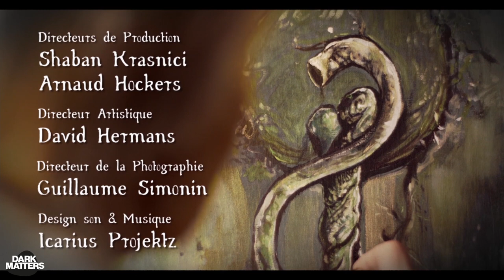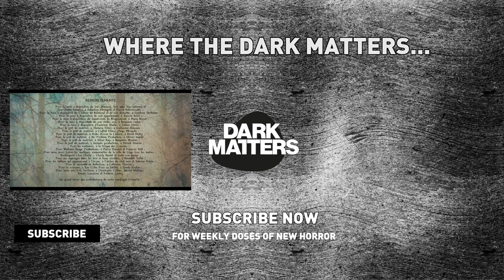CADUCEA - Gothic horror short | Dark Matters Presents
Tom hides not only a deformed face behind his flamboyant Commedia dell'arte masks, but also a dark secret that won't be divulged until decades later... (Belgium)

Award-winning gothic horror that has featured at over 120 festivals worldwide!

Directed and written by Christophe Mavroudis of Mefamo Productions

Christophe Mavroudis  : Director
Christophe Mavroudis  : Writer
Shaban Krasnici  : Producer
Arnaud Hockers  : Producer
Guillaume Simonin  : D.O.P.
David Hermans  : Art Director
Icarius Projectz (Michael Sànchez feat. Kroks)  : Music and sound
Cédric Close / Christophe Mavroudis  : Editing
Sébastien Menegatti  : Make Up
Benediket Trillet / Pierre Prégardien (MyPixHell)  : SFX

Winner of over 100 international film festival awards including:

- SPOTLIGHT HORROR FILM AWARDS : Gold Award Winner
- SFAAF - SOUTH FILM AND ARTS ACADEMY FESTIVAL : Special Award - Short Film of the Month / Best Fantastic Short Film / First Audience Award / Best Director in a Short Film - Christophe mavroudis  / Best Screenplay in a Short Film - Christophe Mavroudis / Best Lead Actor in a Short Film - Guillaume Alexandre / Best Costume Design in a Short Film - David Hermans / Best Make Up in a Short Film - Sébastien Meneggati / Best Poster - David Hermans / Editing Honorable Mention in a Short Film - Cédric Close & Christophe Mavroudis / Production Design Honorable Mention in a Short Film - David Hermans
- CULT CRITIC MOVIE AWARDS : Outstanding Achievement Award
- 4th VERASHORT : Best Director - Christophe Mavroudis / Best Cinematography - Guillaume Simonin
- FEEL THE REEL: Best of the Fest / Best Director - Christophe Mavroudis / Best Screenplay
- TABLOID WITCH AWARD: Best Dramatic Horror Short Film / Best Production Design
- HORROR  MOVIE FREAKS FESTIVAL: Best Foreign Film  / Best Cinematography – Guillaume Simonin/ Best Director Nominee – Christophe Mavroudis / Best actor Nominee – Vincent Delré /
- FRACTURED VISIONS: Best Cinematography Nominee
- CINEFERN: Best Short Film
- BOCA DO INFERNO: "Amaldiçoados" Winner
- FEAR INTERNATIONAL HORROR FILM AWARDS : Best Film  / Best Director  / Best Screenplay  / Best Actor Nominee – Guillaume Alexandre / Best Cinematography  / Best Score Nominee / Best Sound Nominee
- LONDON INDEPENDENT FILM AWARDS: Best Horror /Thriller/Sci-Fi short
- BEST GLOBAL SHORTS  : Best Horror Short
- FILM CON AWARDS : Best Picture, Best Narrative Film, Best fantasy, Best ActressMarie-Jeanne Maldague, BEST OF THE FEST
- THE HORROR MOVIE AWARDS : Gold Tier- Best Film ; Gold Tier -Short Film Director ; Gold Tier – Short Film Performance ; Gold Tier – Short Film Screeplay ; Gold Tier – Top Artistic Achievement
- ADBHOOTURE FILM FESTIVAL Edition 1 : Best Gothic Horror Short
- ASSURDO FILM FESTIVAL : Best Director
- DARK SOUL FEST : Best Picture, Best Medium Horror Film, Best Soundtrack, Best Poster

About Dark Matters:

Dark Matters is a YouTube channel focusing on the very best in new short horror from new filmmakers all over the world. We'll be bringing YouTube premieres as well as exclusive original content including shorts from Dark Matter Films, as well as Q&As and reviews. Join us where the dark matters...

F: @darkmatterfilmsuk
I: @darkmatterfilms
T: @darkmatterfilms